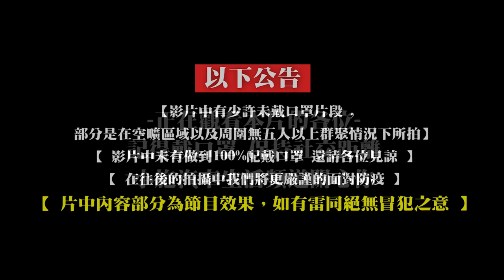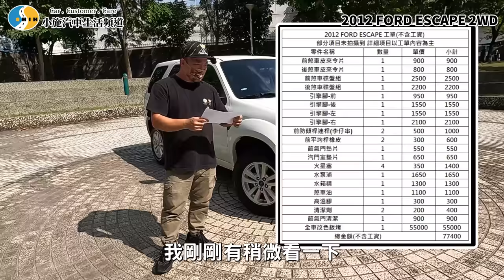【愛車大改造】有感覺了嗎?內外整備酷炫爸媽的戰損版10年舊愛！/ 2012 FORD ESCAPE 2WD